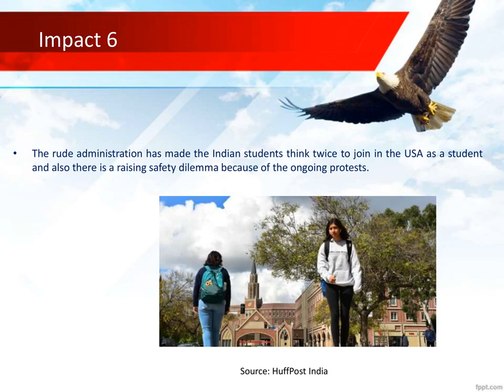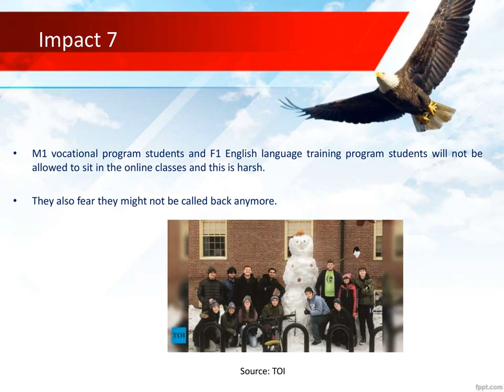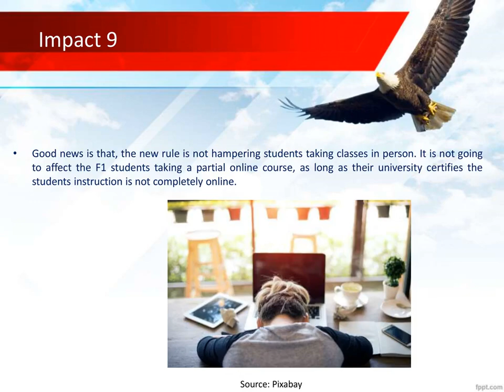New US visa rules and Impact on Indian Students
See the following shared video to know about New US visa rules and Impact on Indian Students.